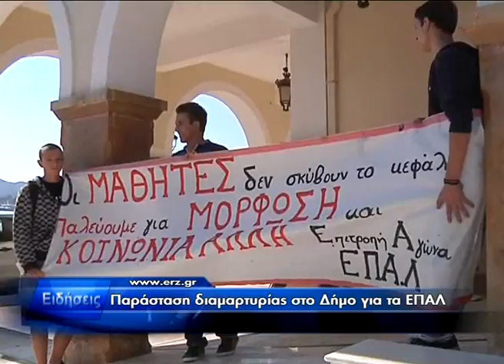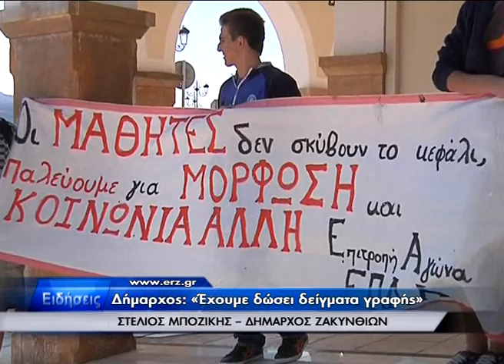Διαμαρτυρία στο δήμο για τα ΕΠΑΛ